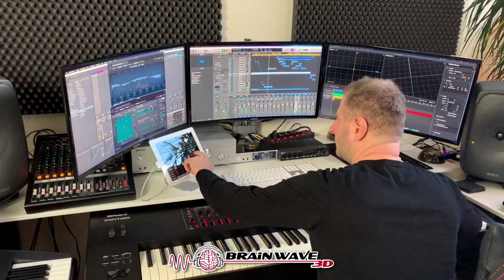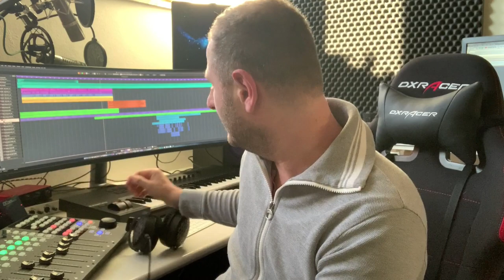528 Hz Solfeggio - Die Frequenz der Liebe, Transformation & Heilung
In diesem Video stelle ich dir die 528 Hz Solfeggio Frequenz vor.

★ Die 528 Hz Solfeggio Frequenz repariert die DNA, löst Blockaden und aktiviert dein Herzchakra
528 Hz ist die Frequenz der Liebe, der Transformation und der Hingabe an das göttliche. 528 Hz soll nicht nur glücklich machen sondern auch die Gesundheit fördern. Wissenschaftler untersuchten immer wieder die Auswirkung dieser Frequenz und in Tests hat sich gezeigt, dass diese Frequenz genau so schwingen wie die Teile der menschlichen DNA und sie dadurch beeinflussen und verändern können. Es versetzt die DNA sozusagen in den ursprünglichen Urzustand. Das führt zu mehr Lebensenergie, einem erwachten Bewusstsein, einer Klarheit wie einer ausgeprägteren Kreativität. Der angesehene Mediziner Leonard Horowitz hat hier eine bahnbrechende Arbeit geleistet. Man sagt auch das nach dem hören von 528 Hz Wunder geschehen...